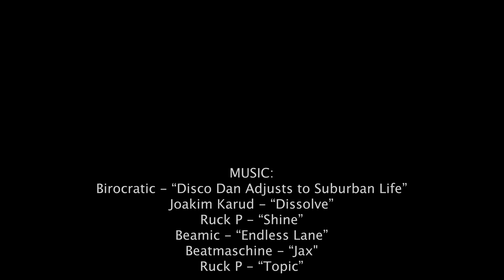NoMad Manhattan, Empire State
Aerial footage of NoMad in Manhattan New York City. Featuring: The Empire State Building, Flatiron Building, Madison Square Garden Park,  230 Fifth, rooftop bar.

🎵 Music 🎵
00:02 Birocratic - “Disco Dan Adjusts to Suburban Life”
03:05 Joakim Karud - “Dissolve”
05:22 Ruck P - “Shine”
08:13 Beamic - “Endless Lane”
10:57 Beatmaschine - “Jax"
14:27 Ruck P - “Topic”